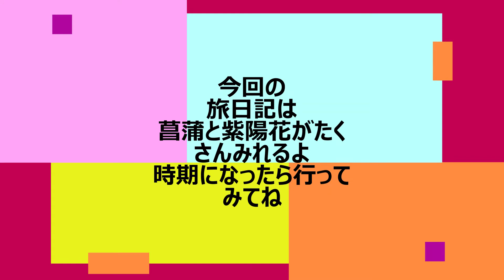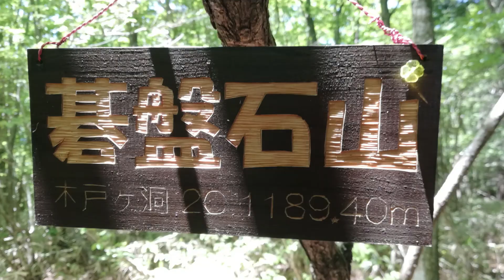菖蒲・紫陽花 還暦夫婦ナオユミのハイキングへ行こう旅日記パート３ 花の写真集 東海地方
花の写真集　東海地方　今回は菖蒲・紫陽花が見れます
時期になったら行ってみてね